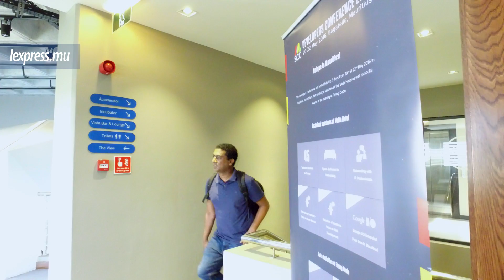DevConMru: l’évènement informatique de l’année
DevConMru a été lancée ce vendredi 20 mai par les organisateurs Jochen Kirstätter, Vincent Pollet et Louis Oberlé. L’objectif est de promouvoir Maurice comme une destination informatique.